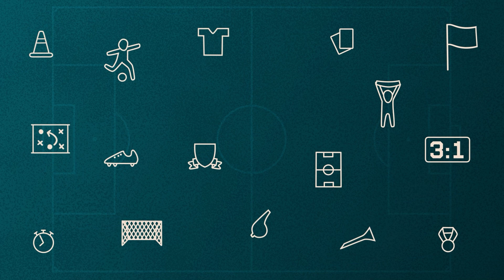RFS - FIORENTINA 1:1 / Stugļa un Iliča komentāri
Pēc RFS debijas UEFA Konferences līgas grupu turnīrā uz sarunu aicinājām centra aizsargu Elvi Stugli un uzbrucēju Andreju Iliču.